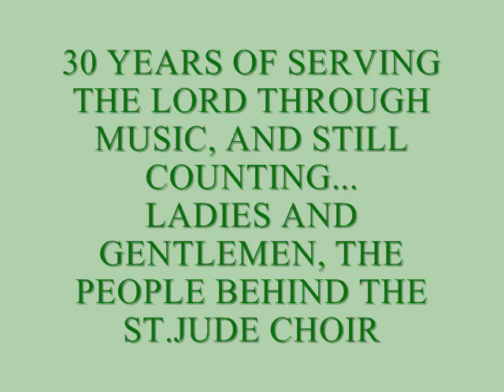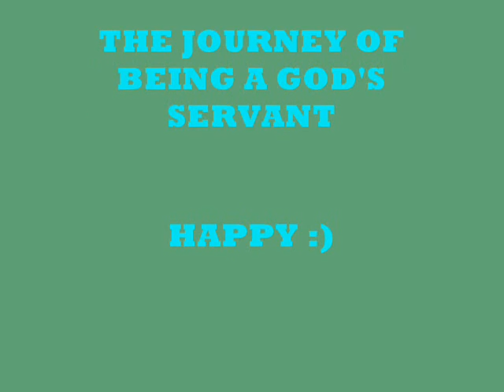ST JUDE CHOIR'S 30TH ANNIVERSARY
HELLO SJC (ST.JUDE CHOIR) , THIS IS THE SLIDESHOW OF OUR PICS THAT I MADE FOR OUR ANNIVERSARY, BUT UNFORTUNATELY I WASN'T ABLE TO SHOW IT DURING OUR PARTY (last October 26,2013) :D IT'S BECAUSE THE SOUND SYSTEM IS WAY TOO FAR FROM THE TELEVISION :D Lain pud ayo mag balhin-balhin napud si kuya sa mga wirings xD wahehehe.. just enjoy watching it.. and hope y'all like it. :* LOL. GODBLESS US ALL!!!